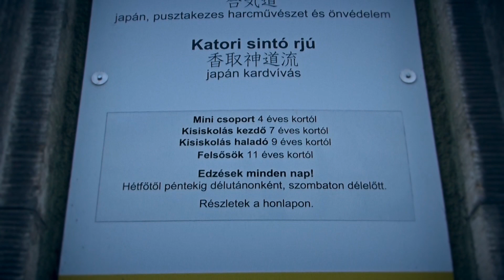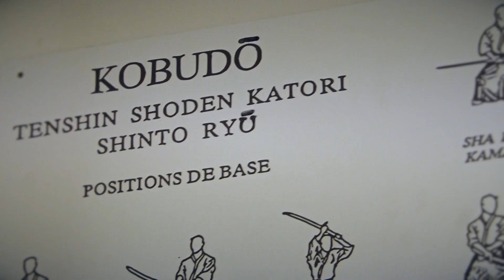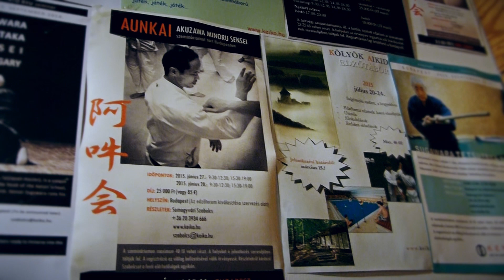2016 - 2. Epizód Katori Shinto Ryu és Aunkai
2016/2. epizódunkban bemutatjuk a Keiko Akadémiát, Katori Shinto Ryu és Aunkai harcművészeteket gyakorolnak.

Honlapunk: truestylemagazine.hu